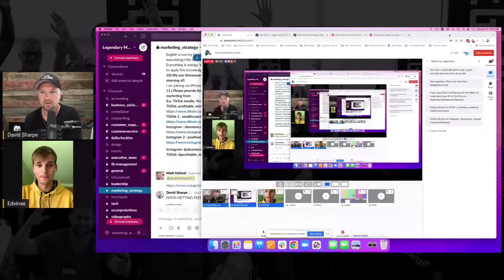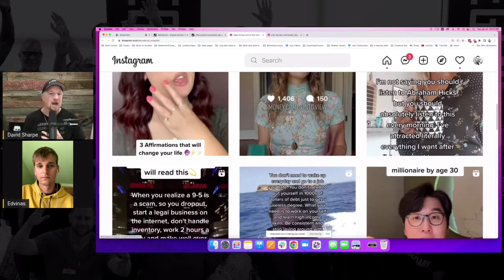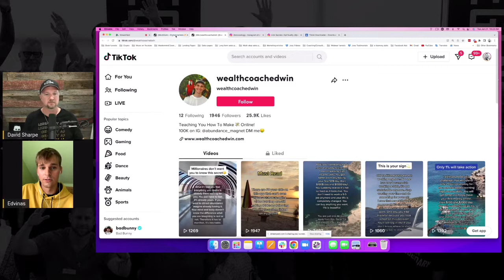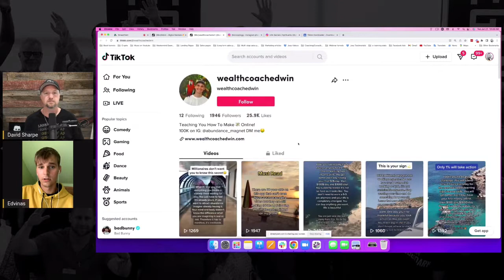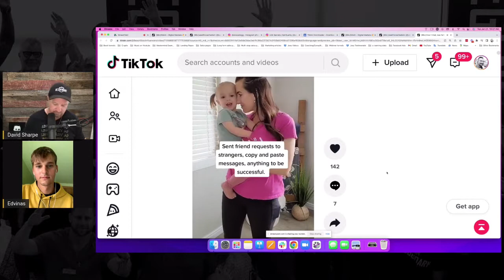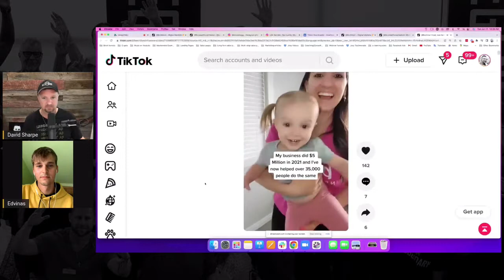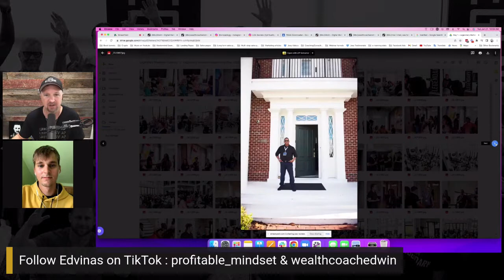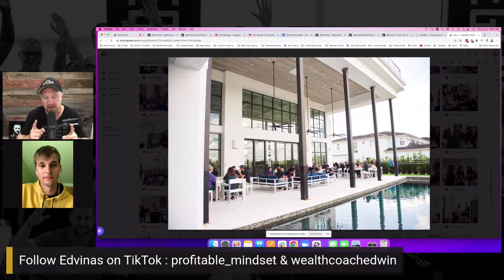Spiritual Marketer Grows A 100K Follower Account On IG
On this Tuesday edition of WUL, I talk with Edvinas Dzingelevičius. Today he shares how he got started in this industry, his tips for safely reposting content, why it’s so important to be relatable with your audience, and much more.